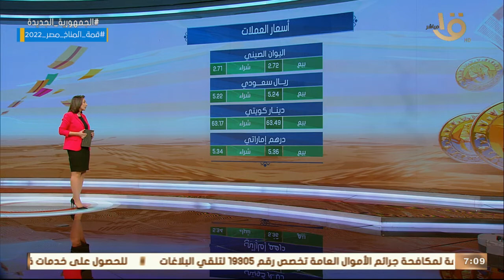صباح الخير يا مصر | الدولار يواصل التراجع.. جولة سريعة مع أسعار العملات الأجنبية والذهب اليوم